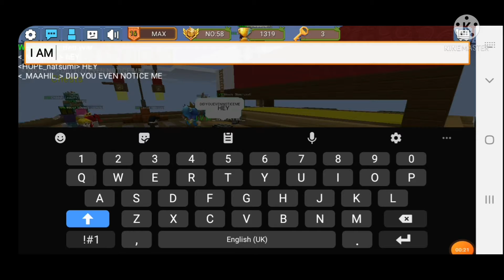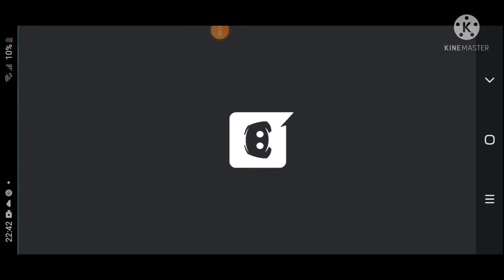duo bed wars ep 1